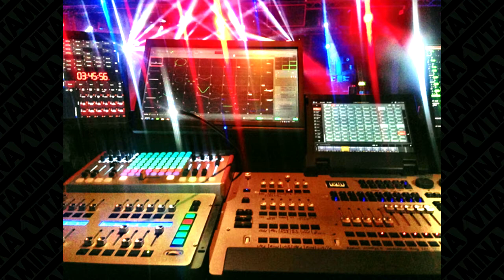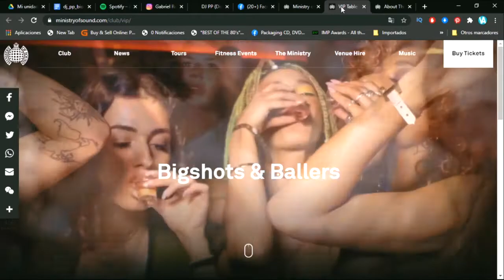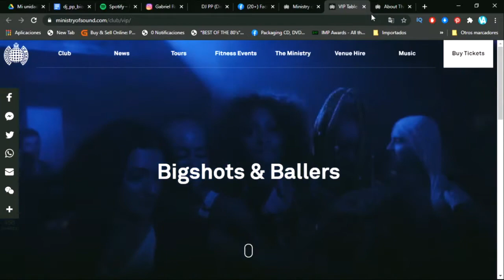MINISTRY OF SOUND SU HISTORIA / VITAMINADJS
►HISTORIA DE CLUBS - MINISTRY OF SOUND LONDRES

Imposible de hablar de clubs ni no charlamos de Ministry of sound!!